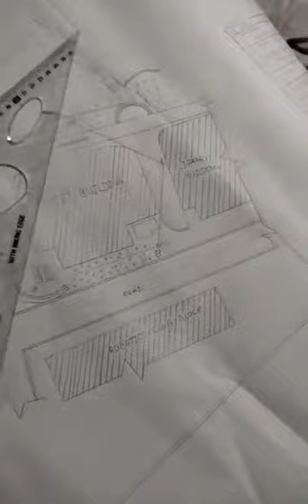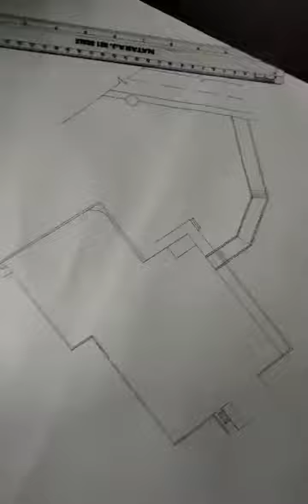Map Sketch ; Chor Technique Using Glass || Pulchowk CAMPUS